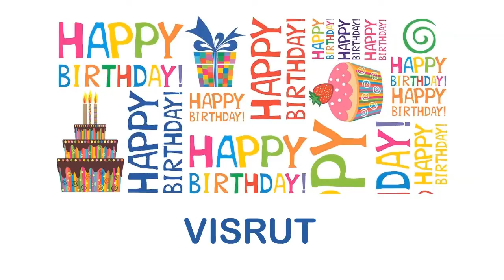Visrut Wishes & Mensajes